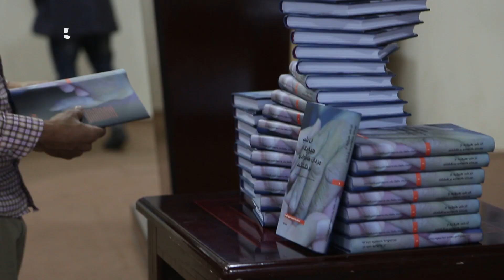سخنرانی محمد جواد سلطانی | Mohammad Jawad Sultani's Speech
سخنرانی محمدجواد سلطانی در برنامه رونمایی کتاب (آن شب هیچ یک از مردان خانواده برنگشتند)

کتاب (آن شب هیچ یک از مردان خانواده برنگشتند) روایت قربانیان جنگ روز شنبه (10 عقرب) با حضور فرهنگیان و خانواده‌های قربانی جنگ در تالار علامه اسماعیل مبلغ – دانشگاه ابن سینا رونمایی شد.
محمدجواد سلطانی، نویسنده و استاد دانشگاه یکی از سخنرانان برنامه رونمایی کتاب «آن شب هیچ از یک مردان خانواده برنگشتند) بود. او کتاب را در دسته کتاب‌های تاریخ شفاهی خواند و افزود «تاریخ شفاهی» یکی از گرایش‌های جدید علمی در حوزه مطالعات اجتماعی است و باید "روایت و سنت شفاهی را با تاریخ شفاهی یکی نگیریم".
آقای سلطانی، کتاب را دارای اهمیت و ارزش دانسته در بخشی از سخنانش فرمود: "تاریخ همه‌ی گذشته نیست. تاریخ امر گزینش‌شده‌ی گذشته است. تاریخ به‌صورت عام تاریخ قدرت است." او یادآور شد که در دوره‌های مختلف تاریخ از سوی قدرت حاکم نوشته شده و کسانی‌که نتوانسته تاریخ خودشان را بنویسند، محکوم به حذف شده‌اند: "از این منظر این اثر به‌عنوان تاریخ شفاهی صدایی حذف‌شده‌ها است. این اثر مجال شنیده‌شدن صدایی آن‌هایی است که در تاریخ رسمی صدایی‌شان حذف شده است."
از استاد سلطانی، اهمیت کتابِ «آن شب هیچ یک از مردان خانواده برنگشتند» در این است که «این متن روایت جان‌های است که تجربه درد دارند». به این معنی که روایت به معنای پرده را از دروازه‌ی جان یک انسان قربانی برداری و به تماشای جان آن بنشینی، که از این حیث این کتاب روایت جان‌های رنج‌دیده و قربانی‌شده‌ است که در جنگ ناتمام افغانستان نادیده گرفته شده و به فراموشی رفته است.
کتاب (آن شب هیچ یک از مردان خانواده برنگشتند) در چهار بخش به زیور چاپ آراسته شده که بخش اول شامل ماجرای 10 قربانی «اختطاف، شکنجه و اعدام»، بخش دوم شامل 7 روایت از قربانیان «انتحار، انفجار و بمب‌گذاری»، بخش سوم شامل 12 روایت از قربانیان بر اثر «اصابت گلوله» و بخش چهار شامل 8 روایت از قربانیان «درگیری‌های زمینی و اصابت خمپاره‌ها» را روایت می‌کند.